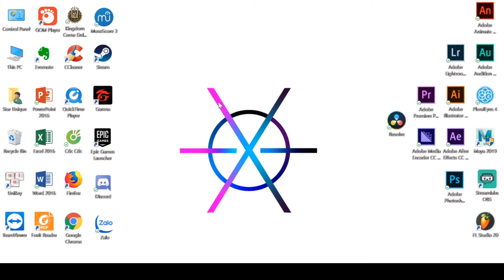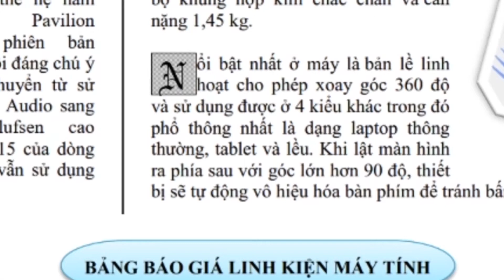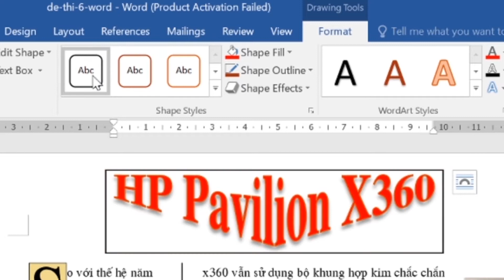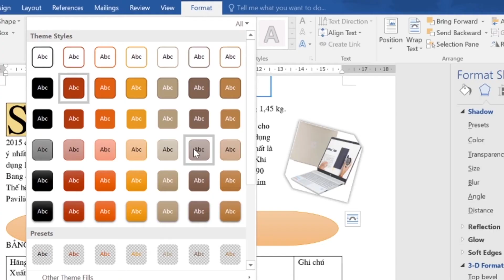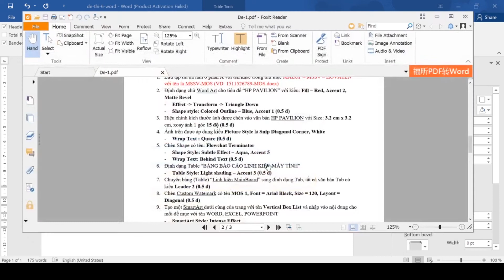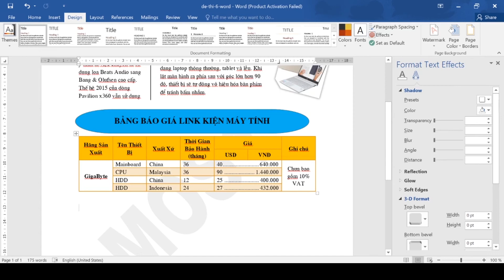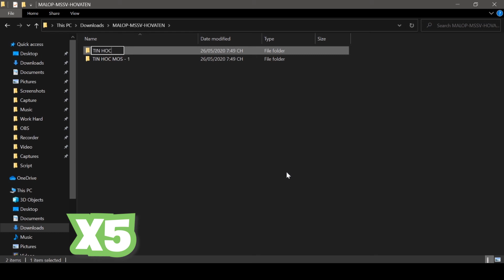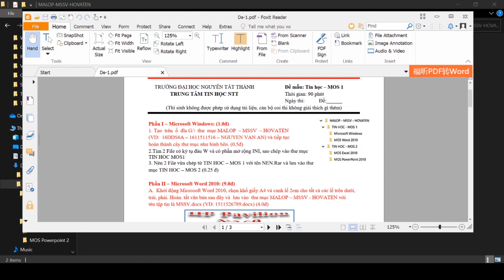[CS] Giải đề tin học MOS - 1 - Word || Chill Series || Tập 6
Ok, đây chính là phần đề đầu tiên của chuỗi giải đề tin học MOS - 1, mình biết là các bạn sắp thi rồi cho nên cố lên các bạn nhé. Chịu khó ôn tập xíu là mọi chuyện lại ổn thỏa ngay. Phần đề này chưa bao gồm Excel cho nên hôm nay mình chỉ giải phần Word cho bạn.

🕹️ Kênh Youtube cá nhân chuyên review các sản phẩm công nghệ, game, ứng dụng bổ ích, hướng dẫn Premiere Pro, After Effect, Photoshop, Illustrator, Animate.
🚈 Vy cảm ơn tất cả mọi người đã xem video. Trong video có thể vẫn còn sai sót. Nếu có bất cứ sai sót nào thì bạn có thể comment phía dưới để Vy rút kinh nghiệm.
💯 Các video đều là tâm huyết của Vy. Thế nên Vy không chấp nhận re-up bằng tất cả mọi hình thức.
💌 THAM GIA MẠNG XÃ HỘI TRÒ CHUYỆN CÙNG VY💌
(Đây là email riêng cho các doanh nghiệp muốn hợp tác cùng Vy Quảng Đông. Không phải email dùng để tư vấn các điện thoại hay thiết bị công nghệ)
(This email use for cooperate)